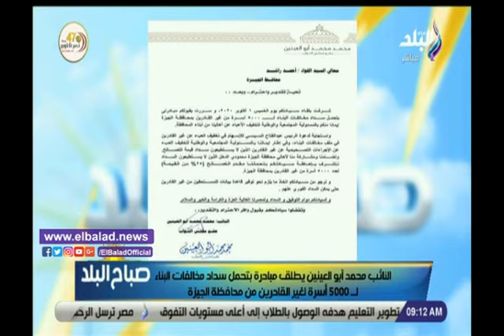رشا مجدي: أبو العينين يتحمل سداد مخالفات البناء لـ5000 أسرة من غير القادرين من أبناء الجيزة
ـــــــــــــــــــــــــــــــــــــــــــــــ